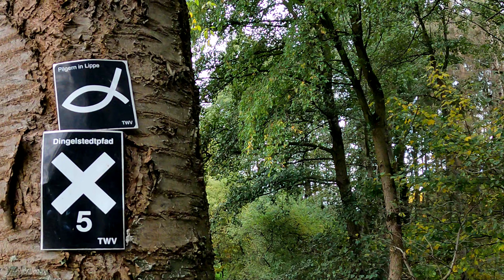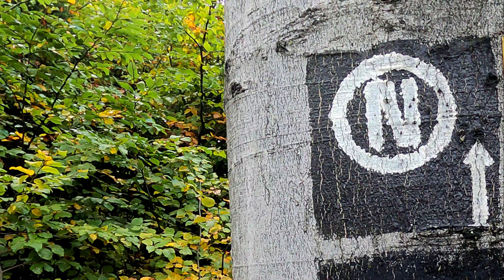Herbstwanderung rund um die Wälder von Blomberg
GPS / GPX-Daten für die Waldtour rund um das schöne Blomberg:
Tour Nr.: 125 auswählen und geniessen!